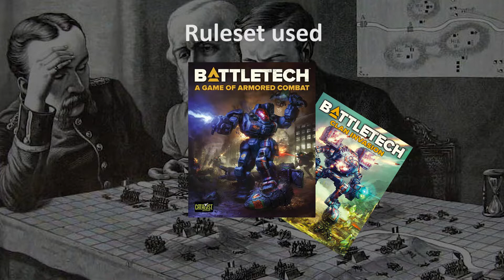Battletech | Clan Wolf V House Steiner | Wargaming 08 pt 1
One of several games where Myself and Robin have been trying to get through a game in less then a lifetime.
Really enjoy this though.
This game is an adaption of what we have in our collections to the third scenario in the Clan Invasion book.

Clan Wolf commanded by Me
House Steiner commanded by Robin
Ruleset: Battletech Starter
Scale: 1/285
Vehicles & Figs: Catalyst Games Labs